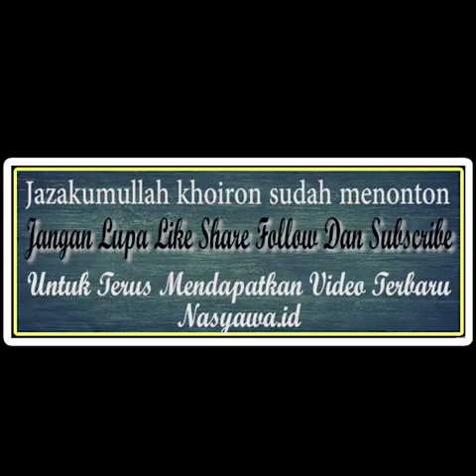Syeikh Hussain Yee - Perjalanan dan aktivitas perkembangan dakwah di Malaysia (Al khadeem)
Sedikit kisah dari syeikh hussain yee hafidzohullah ta'ala yang memberi muqoddimah di sela sela waktu sebelum dauroh ustadz khalid basalamah di Al Khadeem Malaysia..